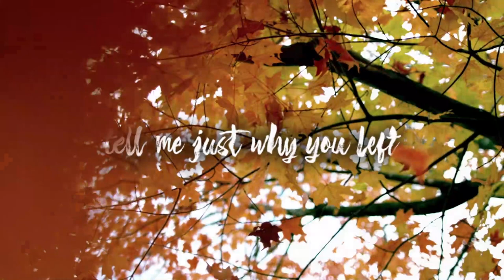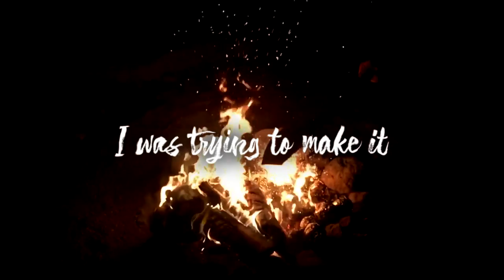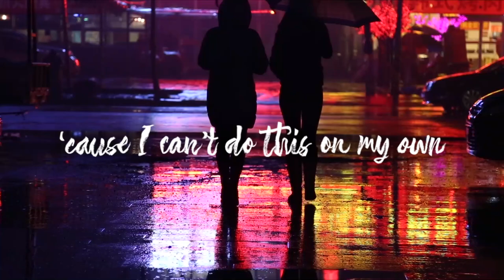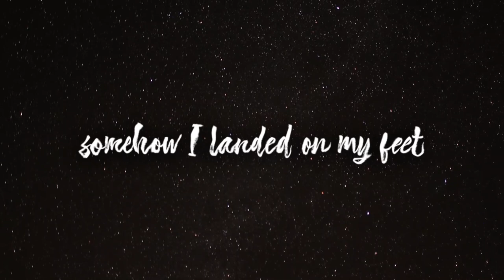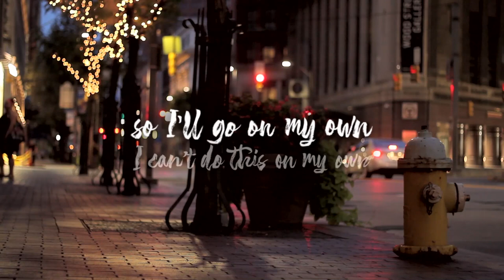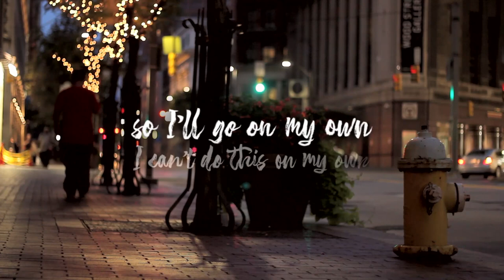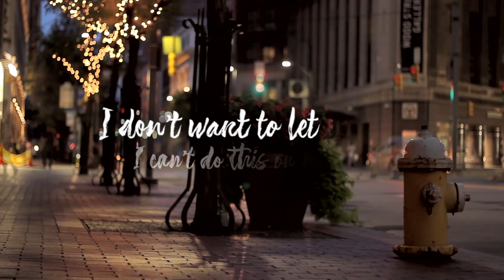Kyle Carpenter - Too Weak (Official Lyric Video)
Hope this clarifies some of my mumbles.. enjoy =]